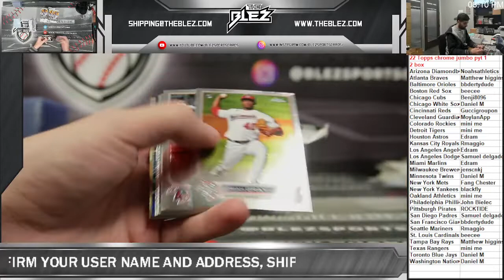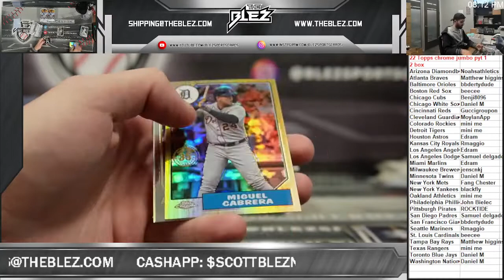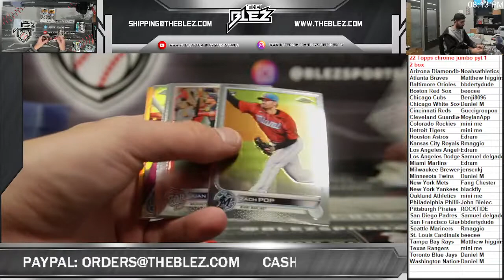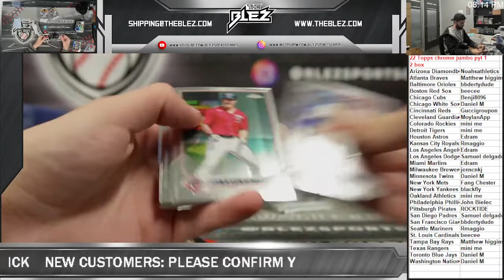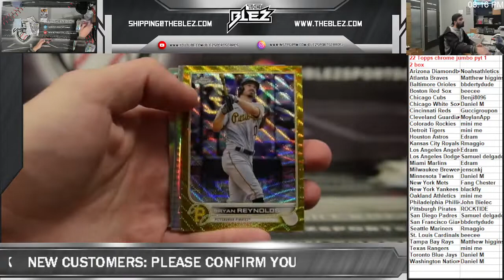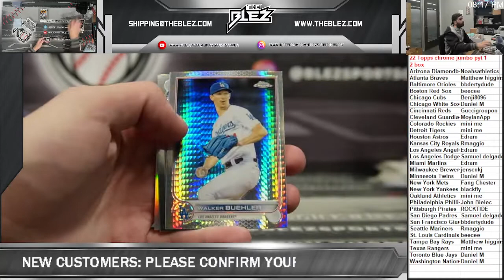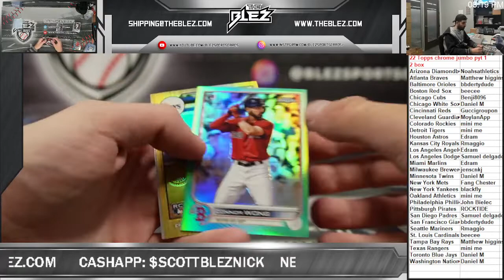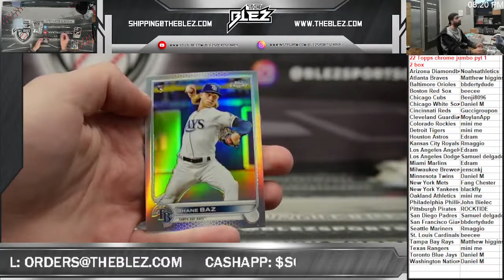2022 topps chrome jumbo 2 box pyt 1